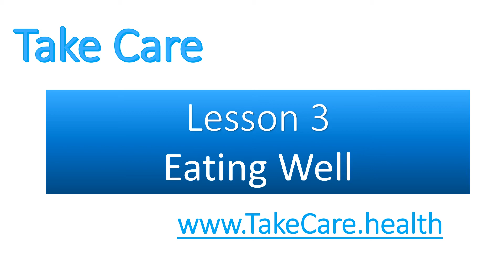Week3 - Good Eating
Good Eating